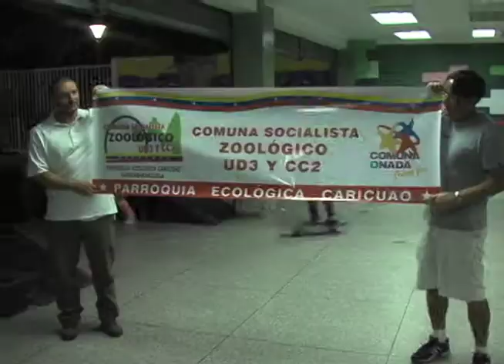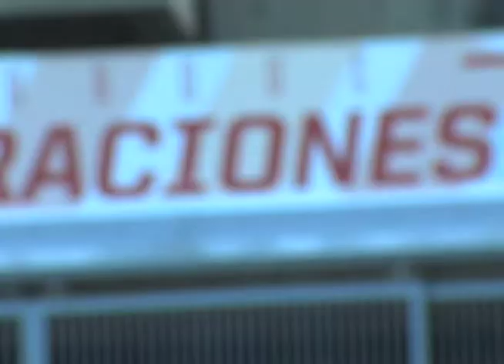Ernesto Villegas inspeccionó parque Nuevas Generaciones Urbanas de la parroquia Caricuao